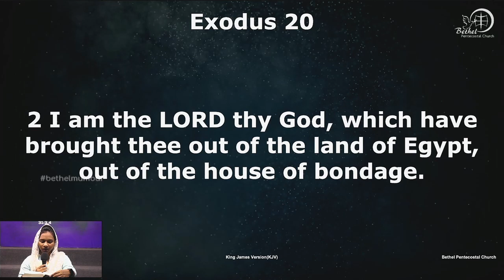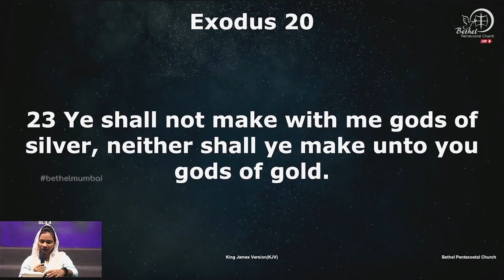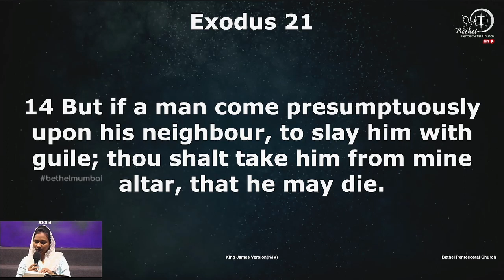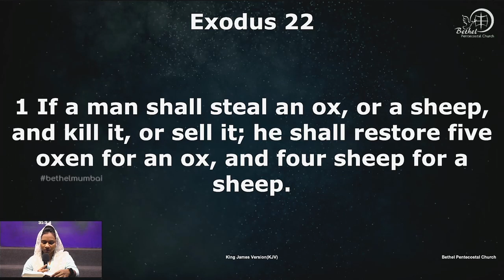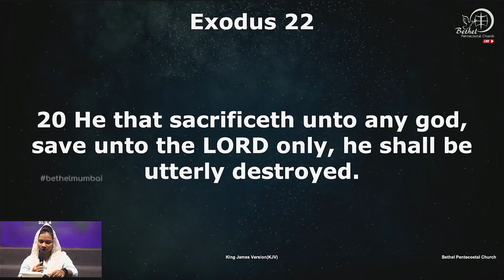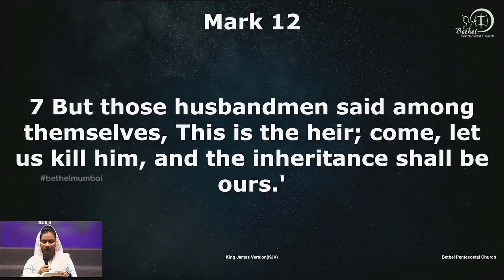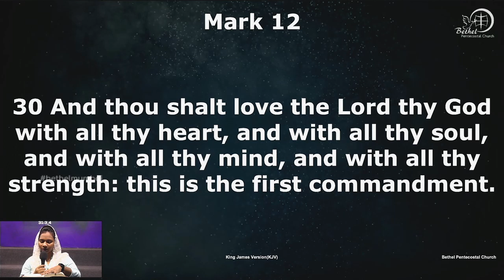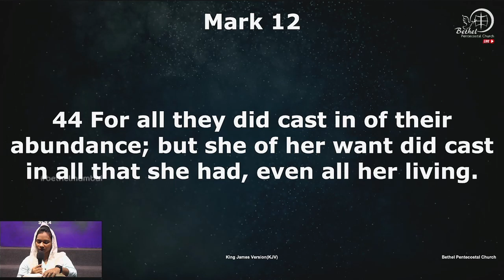Bible Reading | Day 41